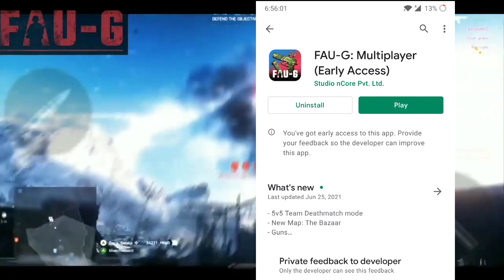FAUG TDM EARLY ACCESS DOWNLOAD LINK IN THE DESCRIPTION | FAUG TDM BETA VERSION | HONEST REVIEW 😭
Topics Covered

Llike
Ccomment
Sshare
Ssubscribe

Background Music